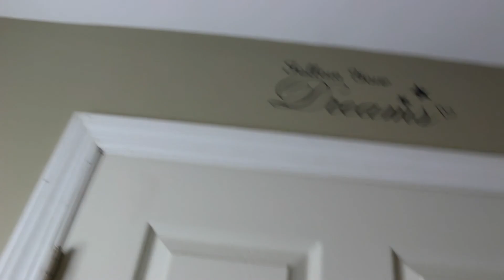STORYTIME | My Song Was On The Radio + SINGING FOR THE JETS